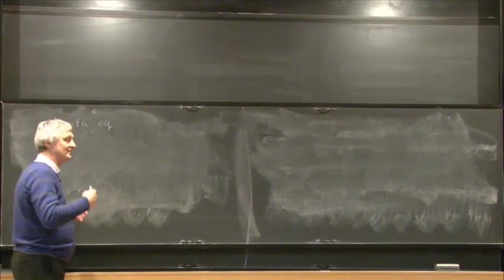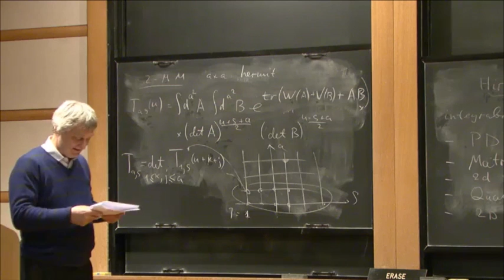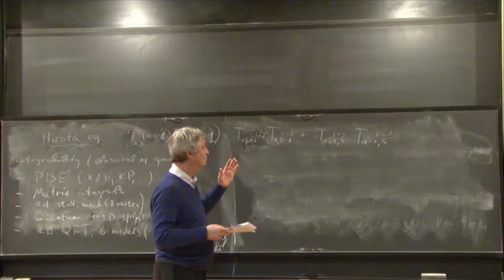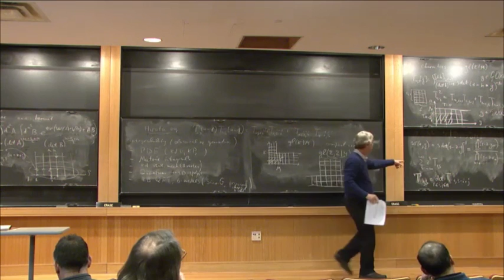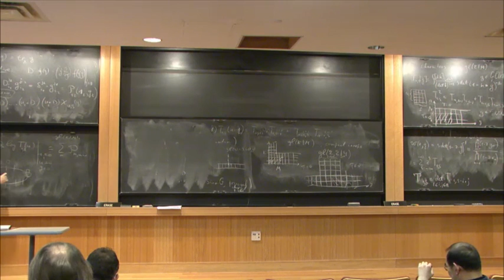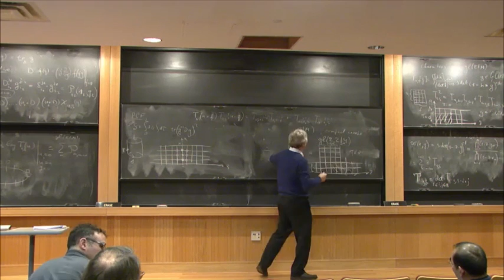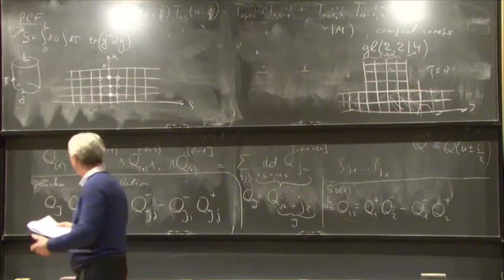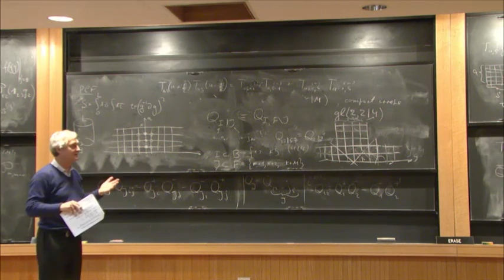From classical to quantum integrability, and back - Vladimir Kazakov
Vladimir Kazakov
École normale supérieure
Hirota relations in their various incarnations play an important role in both classical and quantum integrable systems, from matrix integrals and PDE's to one-dimensional quantum spin chains and two dimensional quantum field theories (QFT). The Wronskian solutions of discrete Hirota equations (T-systems) are related to the symmetry of these systems. They can be used, when supplied with analyticity properties, to find exact energy spectra of quantum spin chains and QFT's in finite volume. The method will be demonstrated on recently discovered Riemann-Hilbert spectral equations for the most emblematic example of AdS/CFT correspondence - the 4-dimensional N=4 Super-Yang-Mills theory.